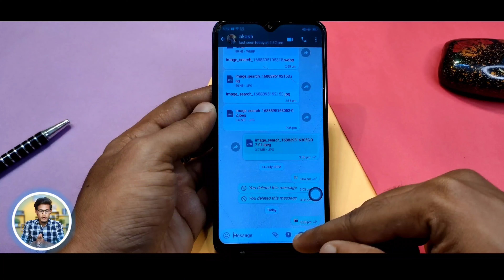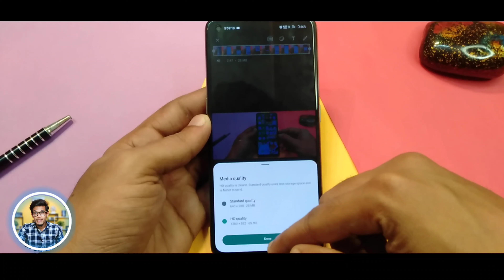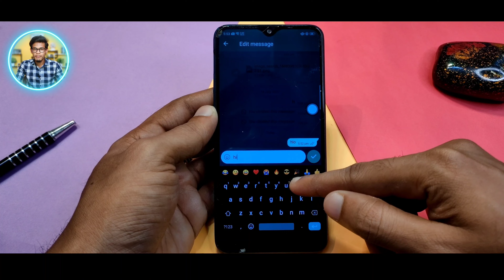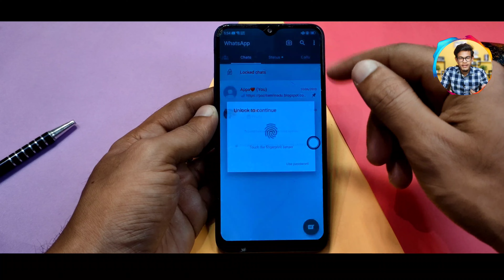😦Whatsapp-ல இப்படி ஒரு UPDATE-ஆ | Whatsapp New Update In Tamil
Whatsapp New Update In Tamil Whatsapp New Tricks In Tamil

Studio Setup:
Camera:Realme GT Neo 3T(Mobile cam)